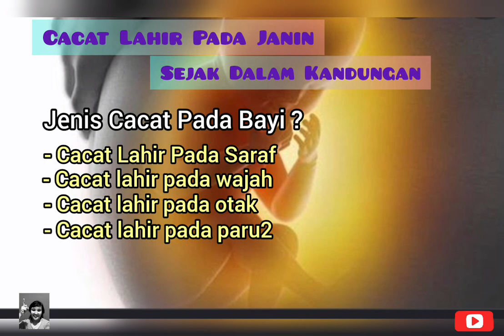Kebiasaan Ibu Hamil Yang Membuat Cacat Bayi Sejak Dalam Kandungan